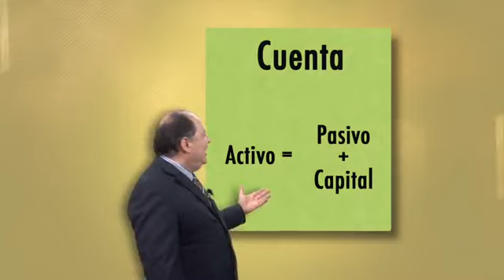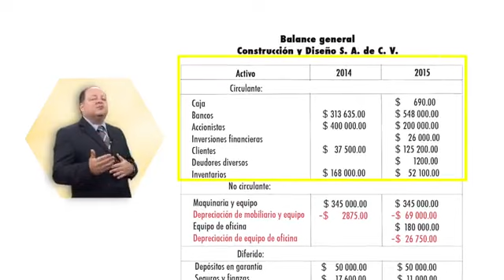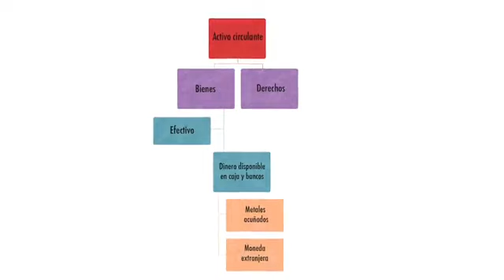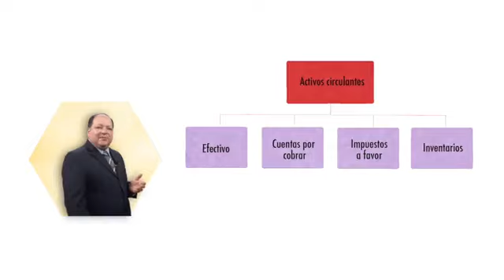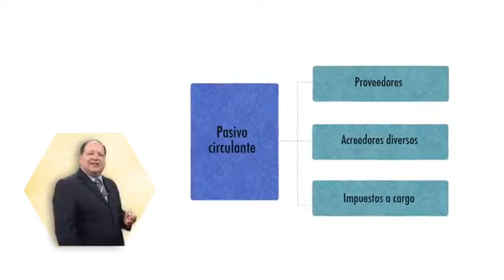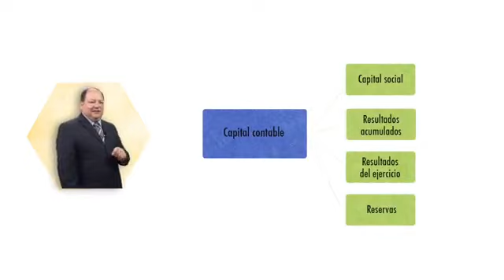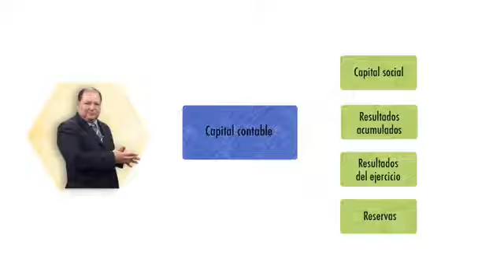3 de enero de 2021